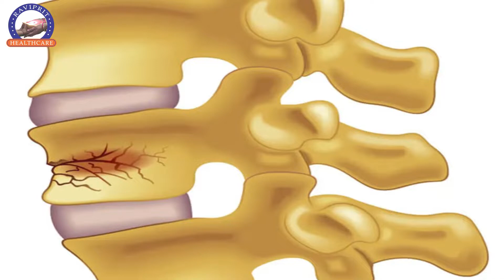8 Signs | पीठ और रीढ़ की हड्डी में दर्द, डॉक्टर से कब मिले | to Call a Doctor for Your Back Pain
This video describes the treatment of Back Pain, Causes of Back Pain in Hindi language

Most people have experienced back pain at some point in their lives. It's actually the leading cause of disability worldwide and the most common reason people call out of work. Back pain can come in many different forms, ranging from a dull ache that lasts only a few days to severe pain that lasts for weeks.
Depending on the intensity of the pain, there are many treatments you can try at home to help. But how do you know when it's time to stop home remedies and see a physician?
If any of the following applies to your back pain, then it's time to make an appointment with a doctor as soon as possible.

You've Been in Pain for Over a Week
Most back pain will subside after a few days, but if you've been experiencing pain for over a week, then it's time to call a doctor. Your doctor will perform any examinations or tests required to help get to the bottom of your pain before it could become a bigger problem. As is the case with many health conditions, prevention and addressing problems early is key.

Your Pain Extends to Other Body Parts
If you're experiencing severe back pain that is coupled with pain in other areas — such as shooting pain down your leg — then you should see a doctor. This could be a sign that you have sciatica, a form of pain that affects the sciatic nerve, which runs from the lower back and through the buttocks before branching down each leg. This condition usually results from a herniated disk. A doctor will be able to offer a variety of ways that you can relieve this pain.

You Have Numbness, Tingling or Weakness
Back pain accompanied by sensations of numbness, tingling or weakness could be a sign of nerve irritation or damage. This is especially true if the pain persists after taking over-the-counter (OTC) pain relievers. Nerve pain is serious and can result in permanent damage or disability if left untreated.

You Have Pain After an Accident
If you get into a car accident (even a minor one), or fall or experience any kind of injury that results in back pain, it's time to see a professional. You may have a more serious problem, like a fracture, that needs to be addressed.

Your Pain is Worse at Certain Times or in Certain Positions
If your back pain wakes you up in the middle of the night or appears when you're in certain positions, such as lying down, then this could be a sign of a more serious problem. It could be a sign of a more systematic problem such as an infection, fracture, severe nerve compression or even cancer.

You're Having Problems with Your Bowels or Urination
If your back pain is paired with a loss of control over your bowels or urination, then it's time to seek help immediately at a local emergency room. These symptoms point to cauda equina syndrome, where the nerves in the lower spine have become paralyzed. While rare, this syndrome can be permanently damaging to the nerves if left untreated. If you experience these symptoms, especially accompanied by numbness in the legs, then you may need surgery to decompress the nerves and preserve their overall function.

You Have Unexplained Weight Loss
If you experience sudden weight loss that can't be explained by diet and lifestyle changes, then you should always pay attention to what your body is telling you. This is especially true when the unexplained weight loss is accompanied by back pain. See your doctor to rule out the possibility of a more severe condition, such as an infection or tumor.

You're Running a Fever
The flu can definitely make you run a fever and achiness, including in your back. However, if the fever is unresponsive to standard OTC medications, you could have a serious infection that needs treatment immediately. If you go to a doctor and they find an infection, they may prescribe antibiotics and a few days rest.

Hi, I'm Doctor Roshan, a Physical Therapist and Doctor of Physical Therapy. I try to provide the best physical therapy demo videos of stretches & exercises for common injuries and syndromes.
Treatment Available🩺
🔹Back & Neck Pain
🔹Slipped Disc
🔹Spondylitis
🔹Knee Pain & Arthritis
🔹Frozen Shoulder
🔹Heel Pain
🔹Paralysis